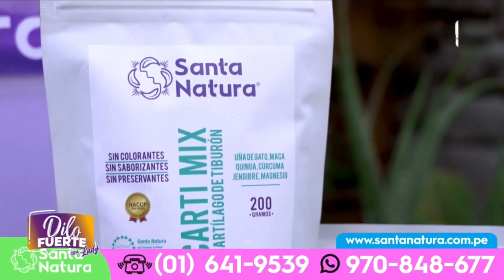Bloque de Santa Natura: Colágeno Plus en Dilo 🗣️ Fuerte 💪🏻 (31/05/2024 📅)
Programa: Dilo 🗣️ Fuerte 💪🏻.
Conducción: Lady Guillén.
Canal: Panamericana Televisión 📺.
Fecha 📅 de grabación ⏺️: Viernes, 31 de Mayo del 2024 📅 a las 4:03 p.m. 🕓.

Grabado ⏺️ por mí, en la página web de tvspacehd.com.